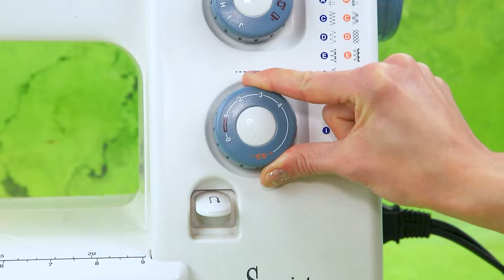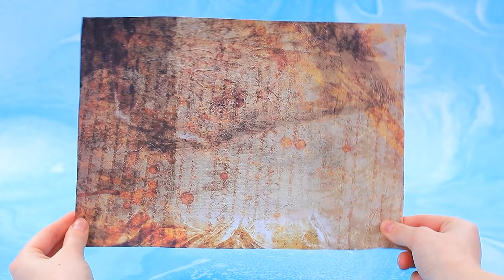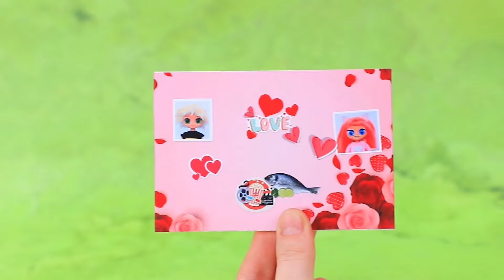Apa yang Terjadi pada Ladybug? 28 Kreasi LOL OMG